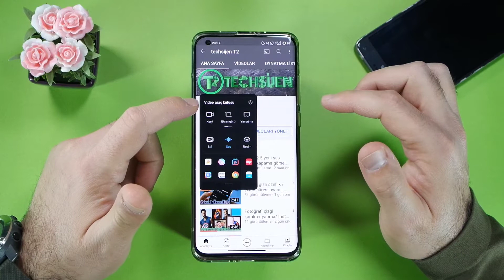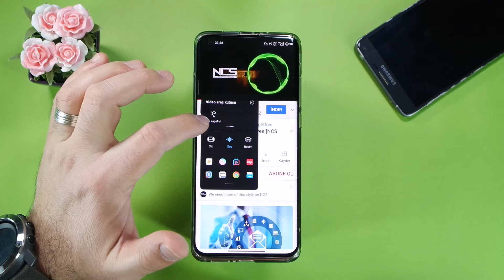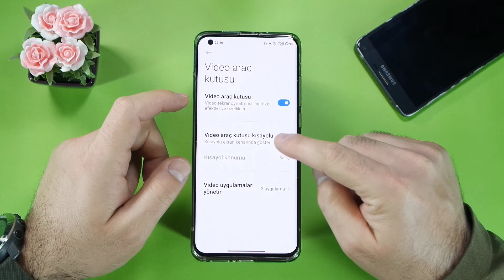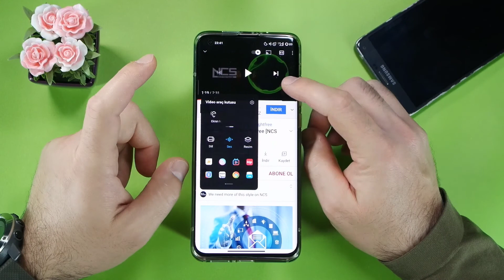Youtube arka planda çalıştırma programsız | farklı yöntemler xiaomi video kutusu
xiaomi telefonlarda YouTube arka planda programsız nasıl izlenir göstermeye çalıştım. iyi seyirler